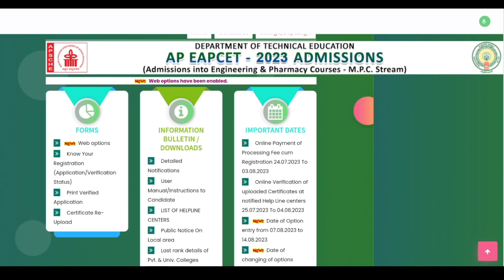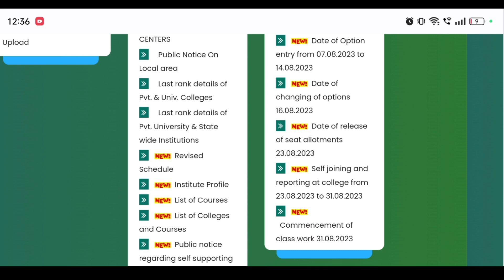AP EAMCET 2023 Web Options ఇలా ఇస్తే Seat రాదు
AP EAMCET 2023 Web Options important Update

Queries Solved :

ap eamcet 2023 web options process step by step
ap eamcet 2023 counselling web options process st,ep by step
how to give web options ap eamcet 2023
ap eamcet 2023 web options
ap eamcet web options process step by step